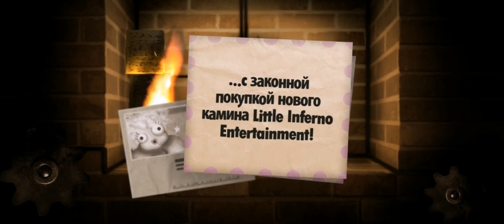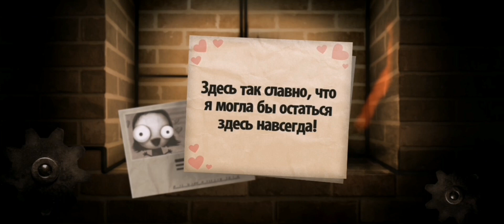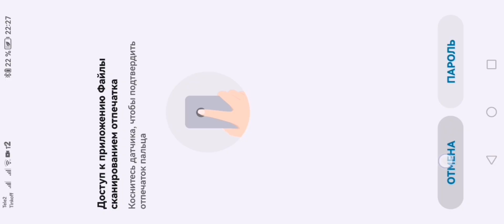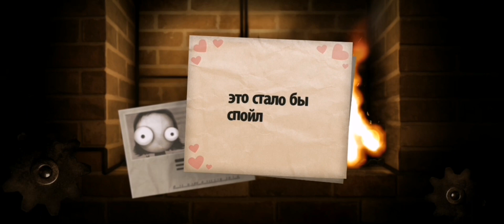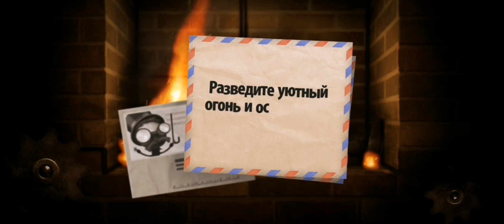пекло уххх!!! // Little Inferno